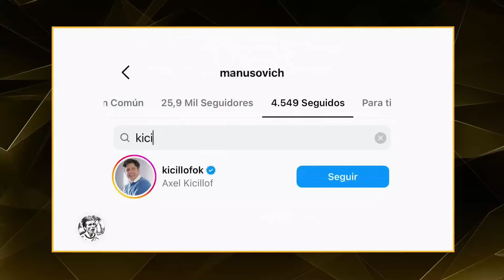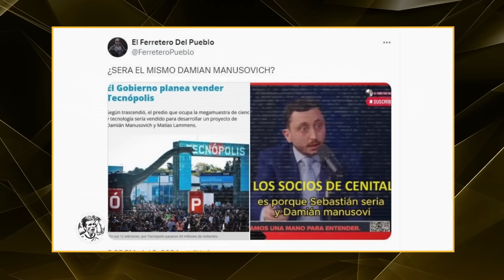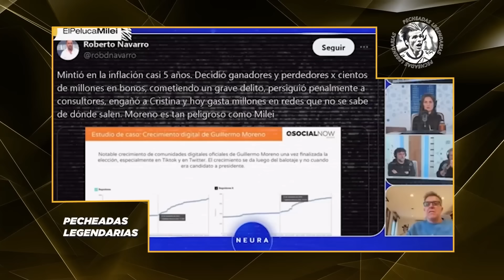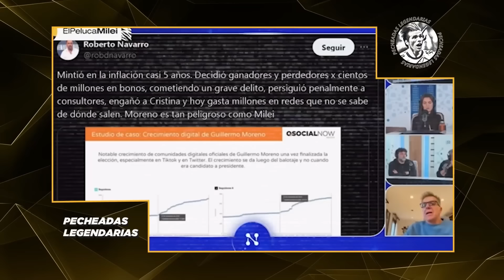¿POR QUE MORENO Y MANUSOVICH SE ODIAN?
*DALE VIEJO, COMPREN LOS MEJORES PERFUMES ACA!*

MARIANO CLOSS
MORENA BELTRAN
Futbol para todos
KIRCHNERISMO
CRISTINA KIRCHNER
JAVIER VICENTE
SORDO VICENTE
FPT
BASILE
CAMA A BASILE
GAGO
COCO BASILE
CARLOS BIANCHI
CANIGGIA
CLAUDIO PAUL CANIGGIA
BOCA JUNIORS
FUTBOL DE PRIMERA
MACAYA MARQUEZ
PC FUTBOL
MARCELO ARAUJO
RAMON DIAZ
MUNDIAL 82
MUNDIAL ESPAÑA 82
MUNDIAL 86
MEXICO 86
MARADONA 86
F90
TE LO RESUMO
ESPN F90
AZZARO RACING
AZZARO INDEPENDIENTE
MUZZU
MUZZU JUEGA
REACCION AZZARO
REACCION CARROZZA
GONZA CARDOZO ESPN
GONZA CARDOZO
AZZARO BOCA
VIGNOLO ESPN
VIGNOLO BOCA
VIGNOLO RIVER
REACCION VIGNOLO
ESPN RIVER
ESPN BOCA